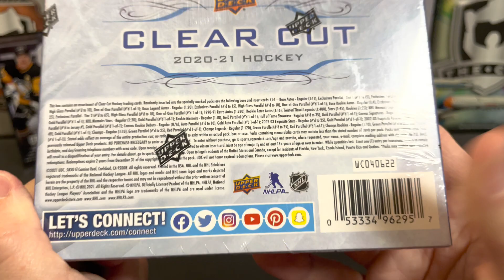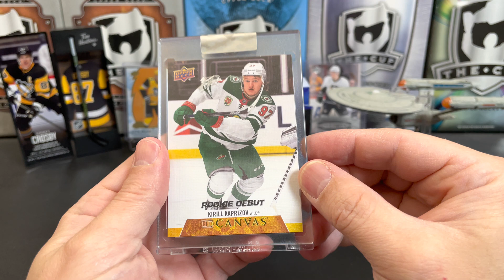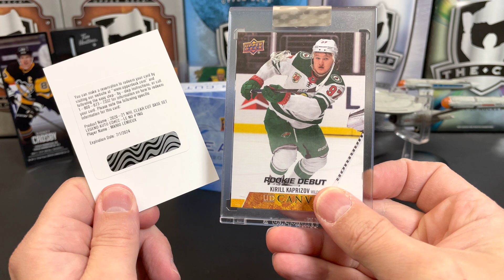MASSIVE HIT! MADE for ME! Opening 2020-21 Upper Deck Clear Cut Hockey!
MADE for ME! MASSIVE HIT! Opening 2020-21 Upper Deck Clear Cut Hockey!

Mail:
U.S.A.